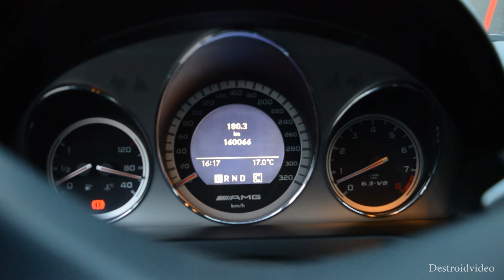Mercedes C63 AMG sound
Mercedes C63 AMG exhaust sound, rev's